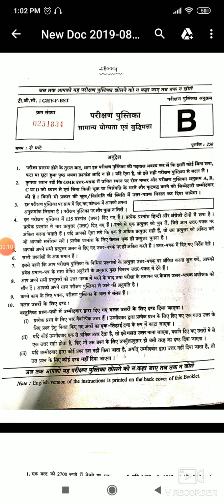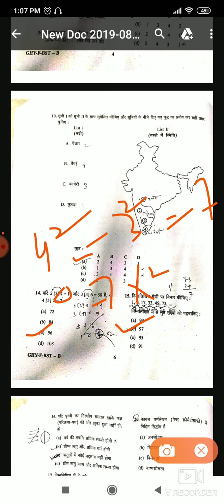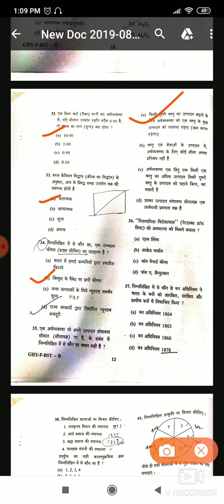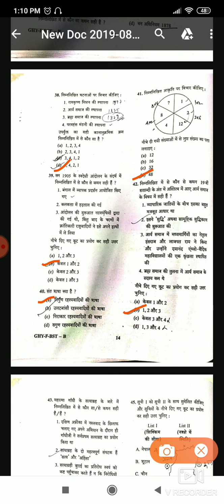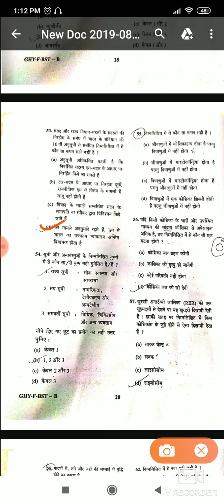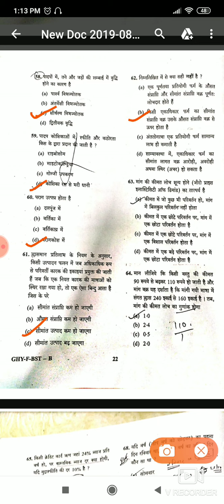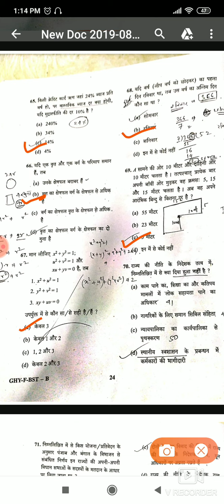CAPF 2019 Answer Key Part 1